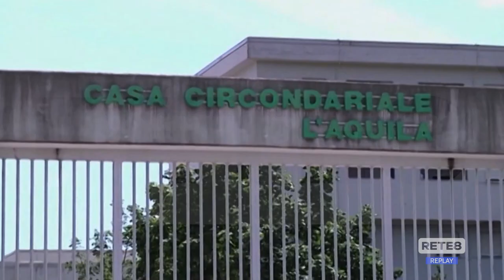L’Aquila - Le ultime ore del boss